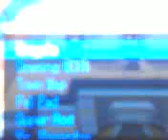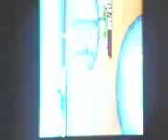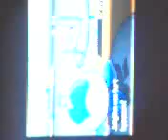Wifi Rivals 3 FloopytheDinosaur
3rd challenger 1st loss.